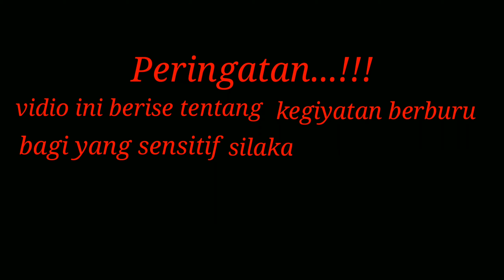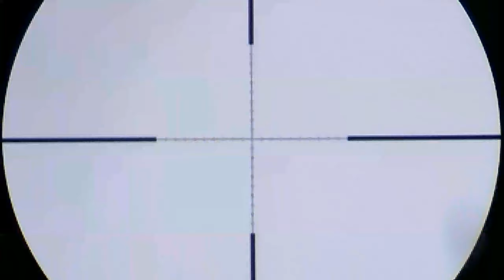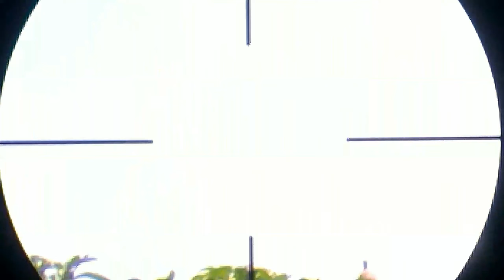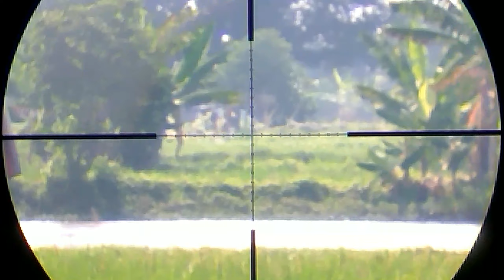tekukur episode 2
aksi waktu panen padi